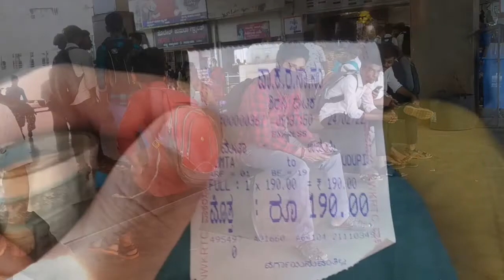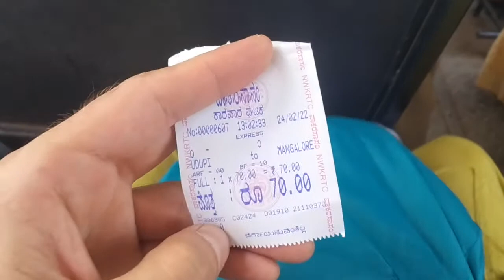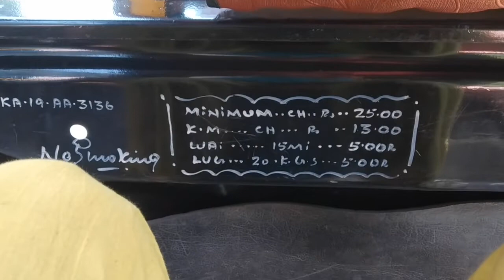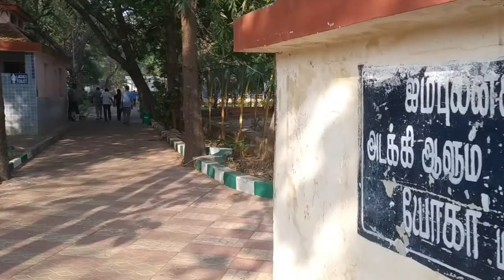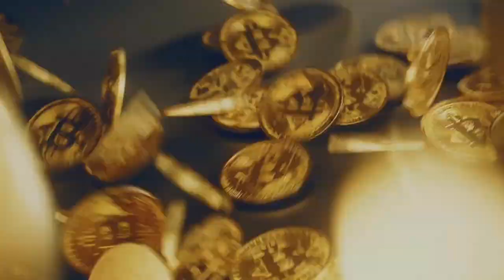Еду из Гокарны в Маяпур через Ченнаи.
В этой серии мы поедем из Гокарны в Маяпур через Ченнаи.

Если вы планируете путешествие по Индии, заранее билеты на поезда можно купить с помощью этого сервиса